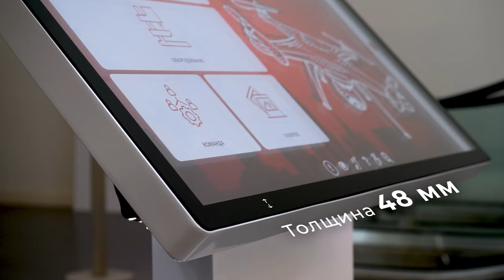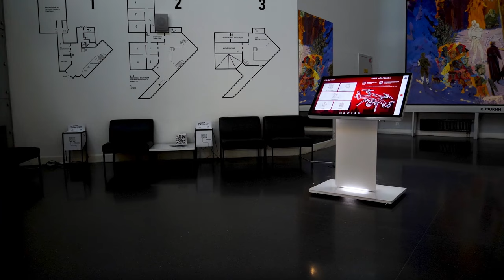Интерактивный сенсорный стол СЛИМ. Обзор новой модели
Представляем премиальную серию сенсорных столов СЛИМ, где исключительный дизайн и инновационные технологии объединились в одном устройстве. Экран с проекционно-емкостным сенсором до 10 касаний обрамлен по-настоящему ультратонкой рамкой, ширина которой составляет всего 48 мм. Угол наклона экрана легко регулируется, чтобы настроить оборудование под любого пользователя. Стальной корпус с атмосферной подсветкой антивандален, поэтому изделие отлично подходит для установки в местах с большой проходимостью: ТЦ и БЦ, музеи, выставочные пространства и другие.

Производственная группа LIGA - являемся Российским производителем промышленной продукции и участвуем в госзакупках.
Оборудование включено в реестр Минпромторга.